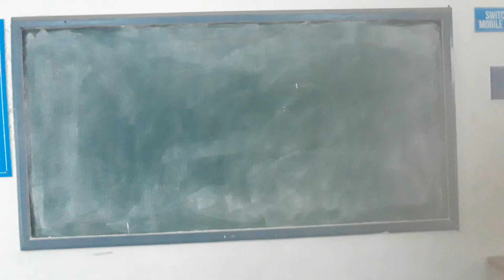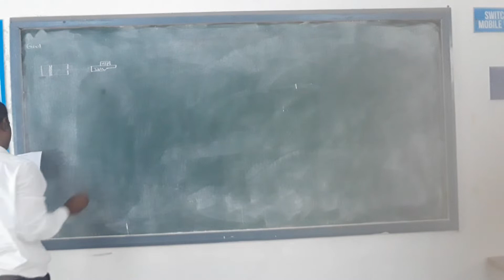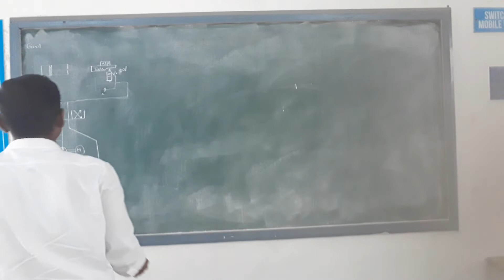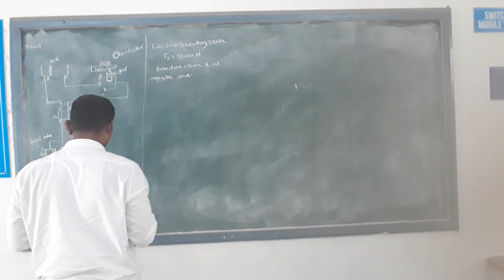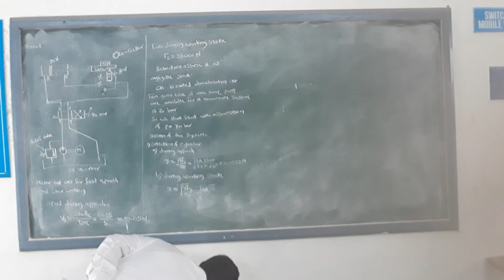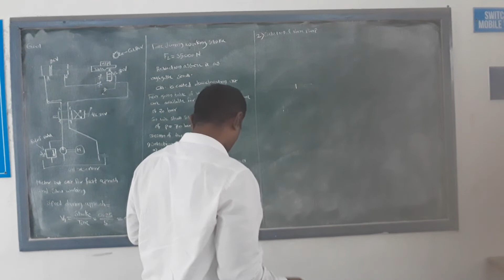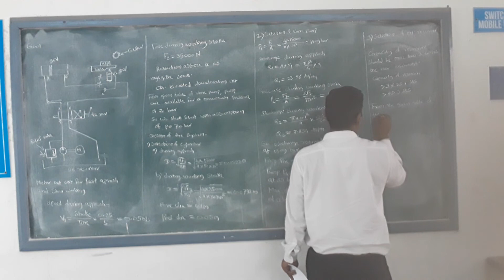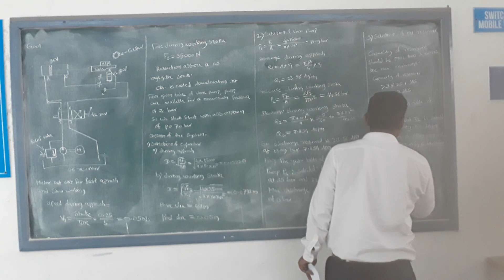6 3A System Analysis and Design